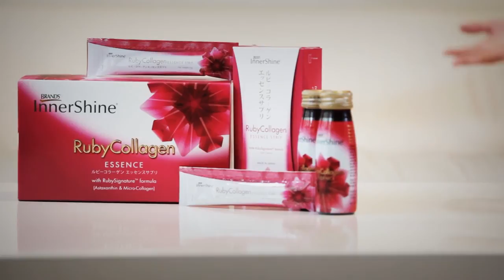My Secret to Younger Looking Skin with RubyCollagen Innershine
As we age, collagen levels in our skin continually dip as its ability to synthesize new collagen begins to diminish. Environmental and lifestyle factors such as ultraviolet (UV) rays, stress, and smoking further accelerate the loss of collagen. In order to fend off the visual signs of aging, it is necessary to not only replenish lost collagen, but also prevent further collagen degradation in the skin from occurring.

Inspired by this insight, BRAND’S InnerShine developed RubySignature, a formulation designed specifically to challenge the existing paradigm in anti-aging skin care. Derived from a unique blend of precious ingredients – micro-collagen peptides and Astaxanthin harvested from a special strain of micro-algae – RubySignature is a proprietary skin nutrient matrix that promotes firmer and more youthful skin.